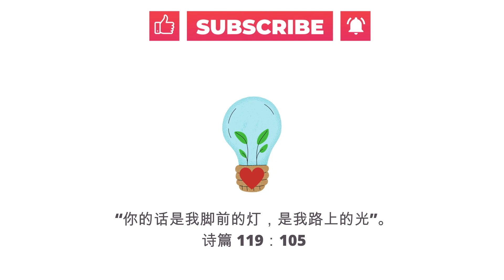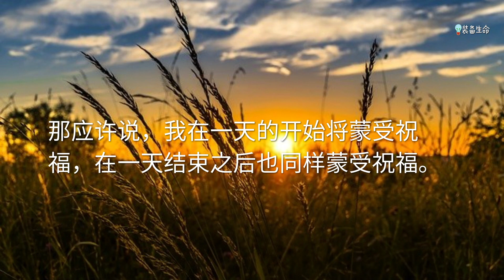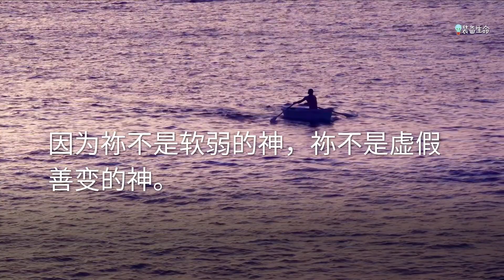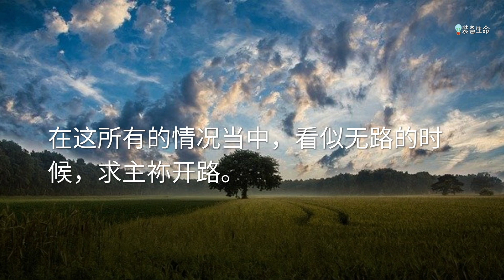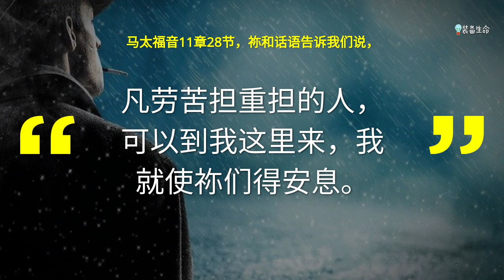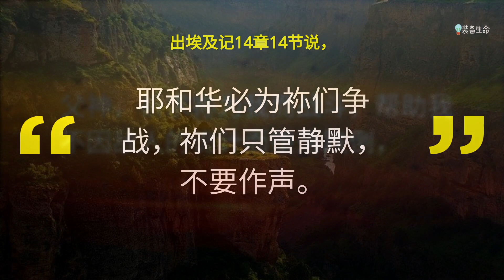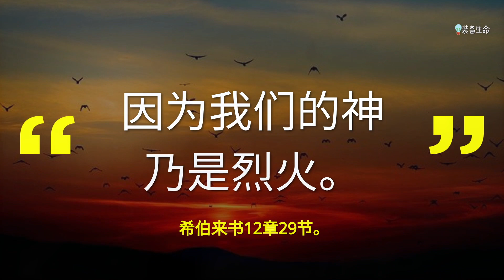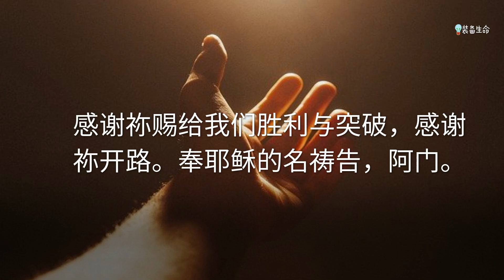祷告力量大 30 - 有力量的清晨祷告 - 祈求神的恩宠、怜悯与保护 l 以这祷告开始一天 l 做完这祷告才出门 l 我在一天的开始将蒙受祝福，在一天结束之后也同样蒙受祝福 l 装备生命